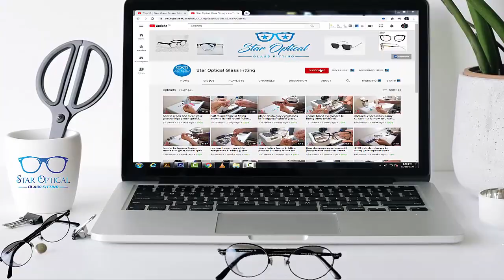cheep price sunglass ki fitting |star optical glass fitting